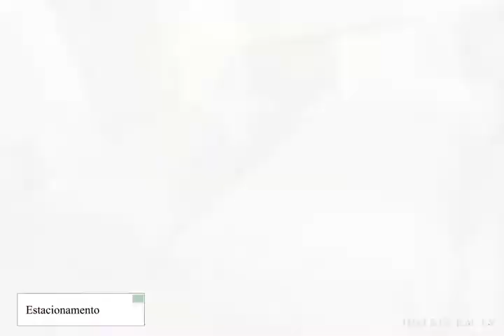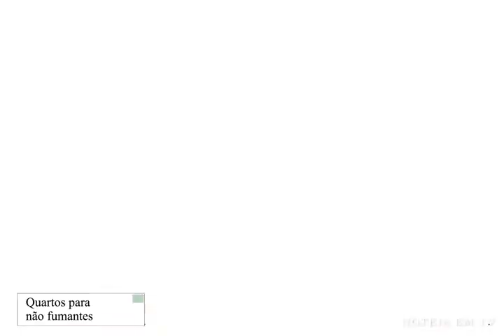Golden Tower São Paulo - São Paulo (Melhor Preço no Vídeo)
A propriedade fica localizada em São Paulo, Deputado Lacerda Franco.
Esta propriedade tem como principais comodidades: wi-fi gratuito, estacionamento, piscina, piscina ao ar livre, academia, quartos para não fumantes, bar.